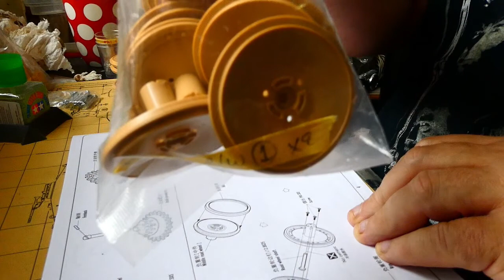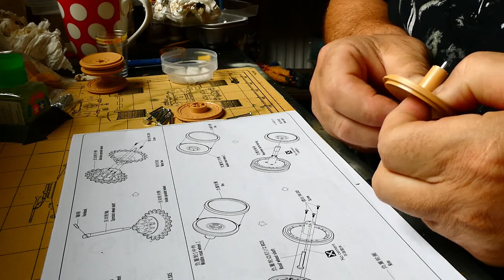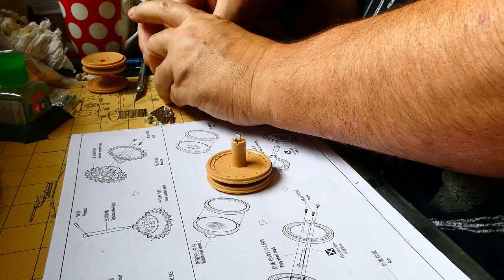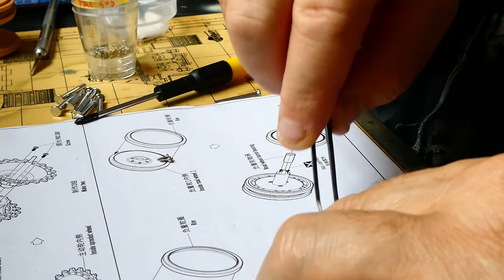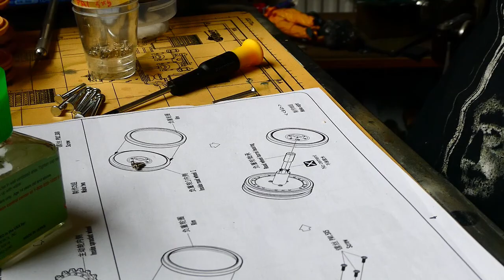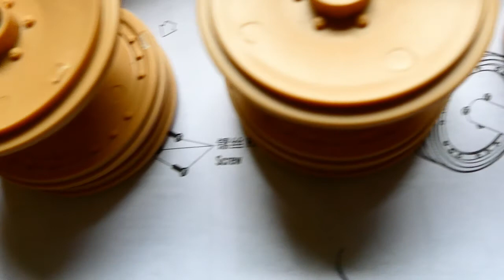Hobby Boss 1/16 Tiger 1...Road Wheels completed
The most tedious of jobs is now done! I actually found it easier than the 1/35 versions!